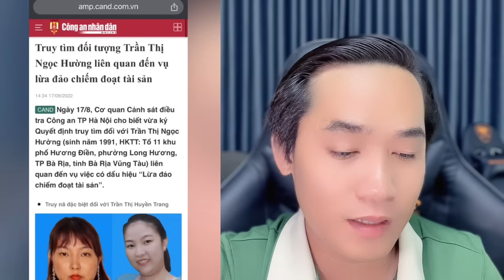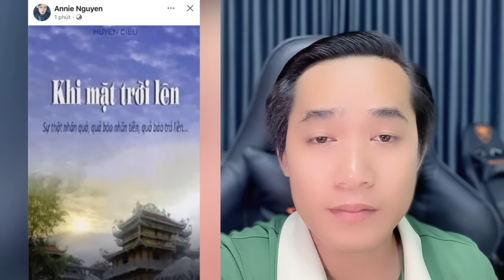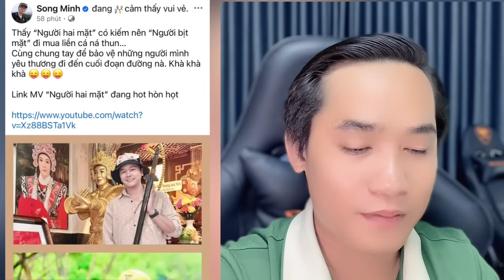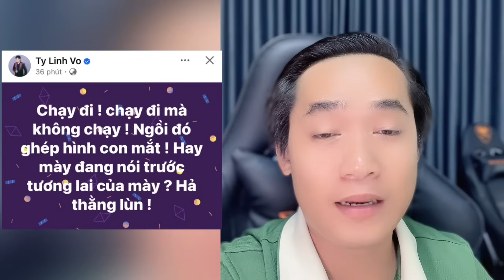Bất ngờ VVB vạch trần sự thật về chị Ni, Linh Tý thông Báo Tin Cực Vui